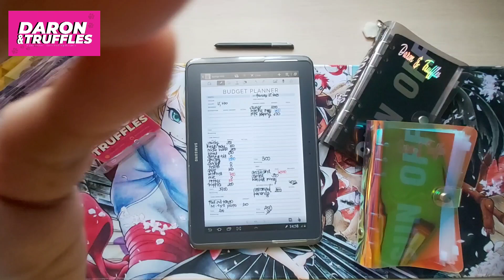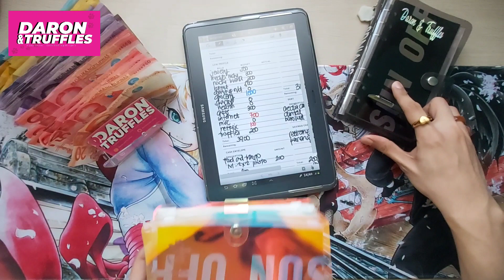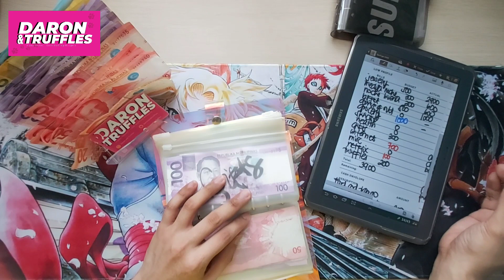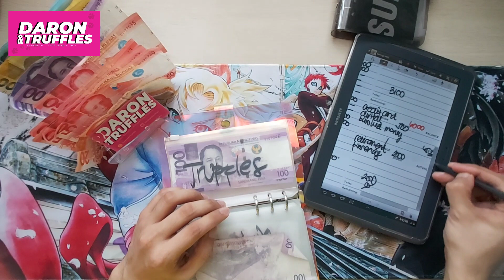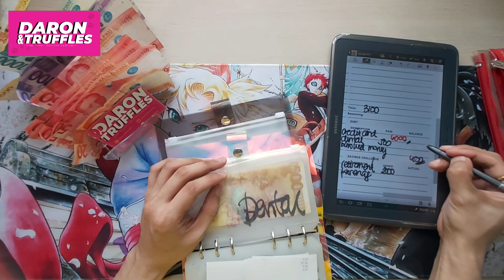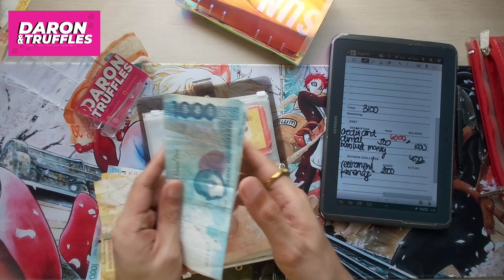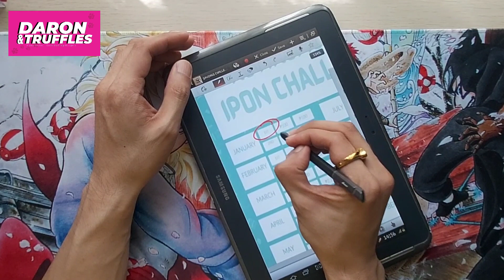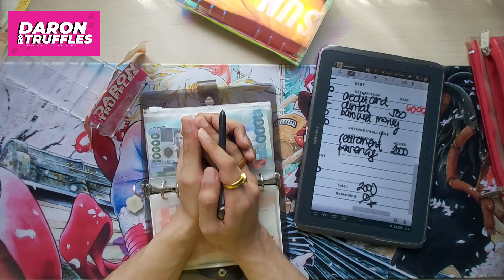Zero-Based Cash-Stuffing | February 15, 2023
Kumusta na! Namiss ko kayong lahat and I miss doing this too kaya naman ako ay magbabalik to spread inspiration, motivation, and gv in terms of budgeting! Today, we will be cash-stuffing for the 1st cut-off of February 2023.

Let me inspire you and come join me in this cash stuffing marathon, find out more about why I started and documented this journey, and hopefully, I can get to inspire you to do the same thing, if I can do it you can do it too!